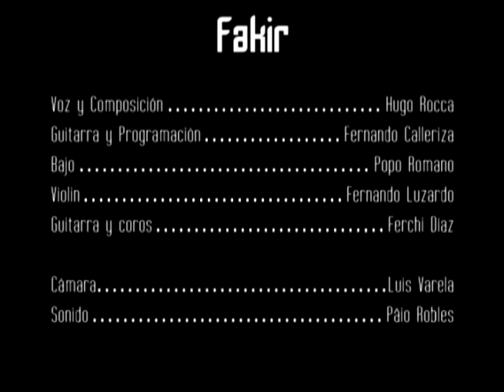Caníbal Troilo - Fakir (en vivo en Sala Zitarrosa)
Caníbal Troilo - Fakir - Agosto 2013 - Sala Zitarrosa

Hugo Rocca: voz y composición
Fernando Calleriza: guitarra y programación
Popo Romano: bajo
Fernando Luzardo: violín
Ferchi Díaz: guitarra y coros

Cámara: Luis Varela
Sonido: Pâio Robles